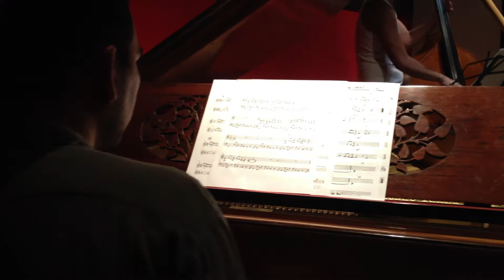"Move" - Colter Harper, Lautaro Quevedo, Eduardo Peña, and Gabriel Puentes (01.12.13)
Colter Harper (guitar), Lautaro Quevedo (piano), Eduardo Peña (bass), and Gabriel Puentes (drums) at the Thelonious Jazz Club in Santiago, Chile (01.12.13).